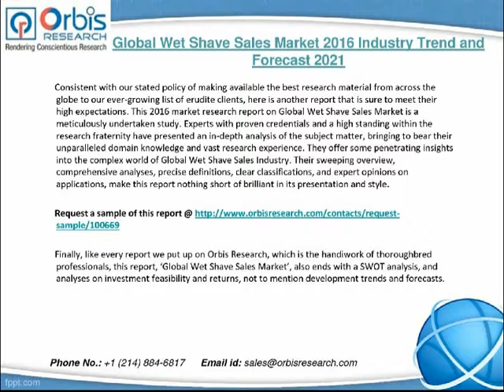2016 Global Wet Shave Sales Market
This 2016 market research report on Global Wet Shave Sales Market is a meticulously undertaken study. Experts with proven credentials and a high standing within the research fraternity have presented an in-depth analysis of the subject matter, bringing to bear their unparalleled domain knowledge and vast research experience.